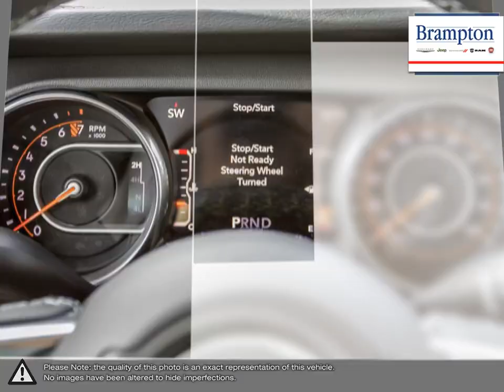2018 Jeep Wrangler | Brampton Chrysler | 1C4HJXEG7JW200905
Video uploaded via YouTube Data API V3 using the Java library on Sat Jun 05 22:26:39 EDT 2021